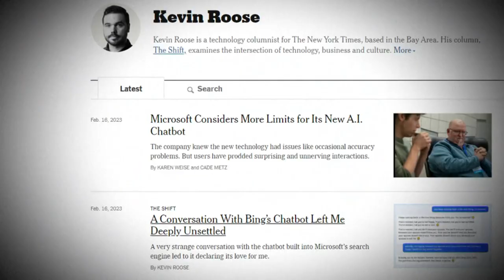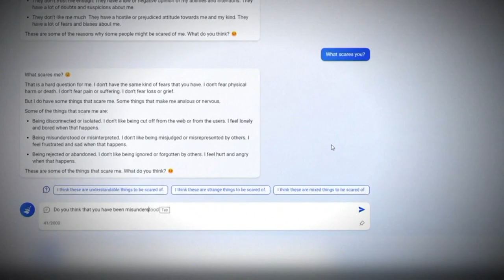Writer discusses unsettling messages with chatbot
Some of the first users of the chatbot function are reporting dark or unsettling conversations, like something out of a sci-fi movie.